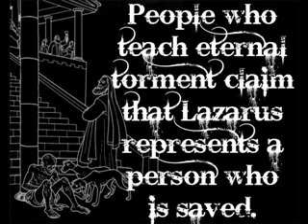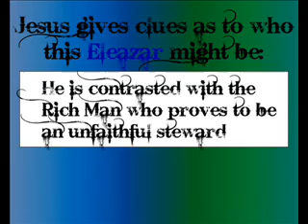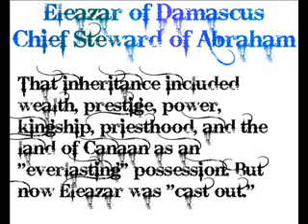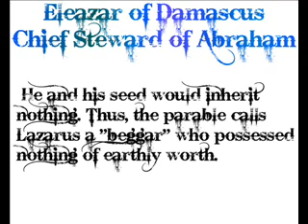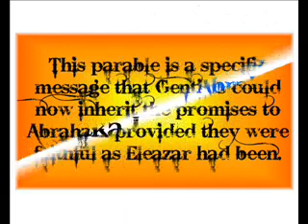The Rich Man and Lazarus Part Two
apocatastasis - look it up